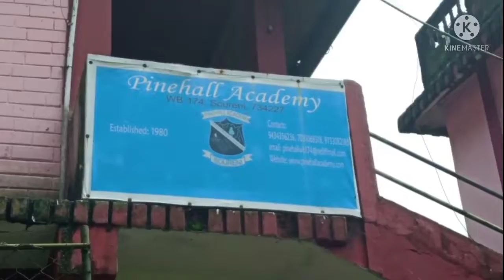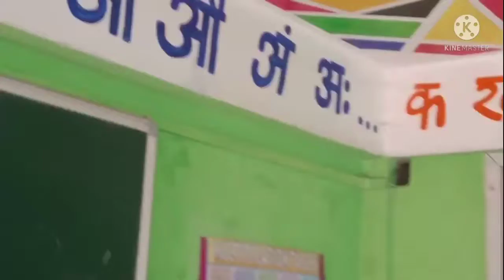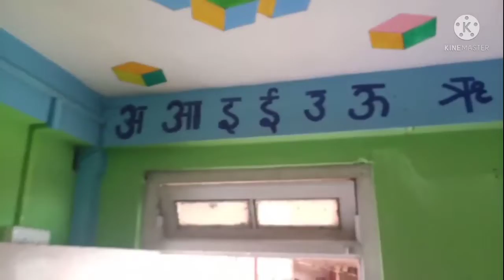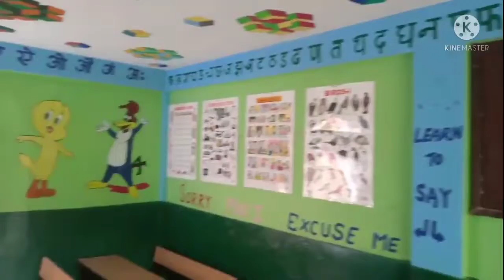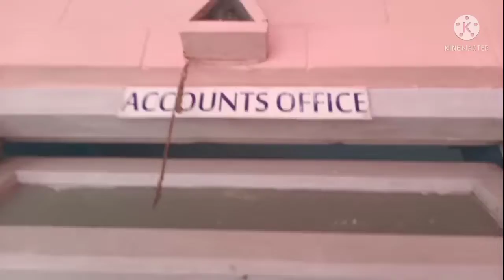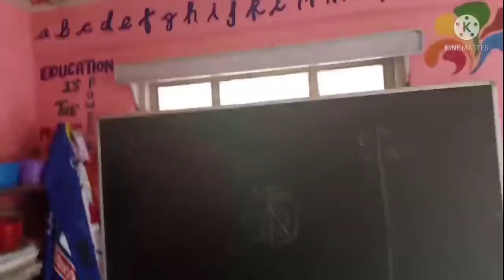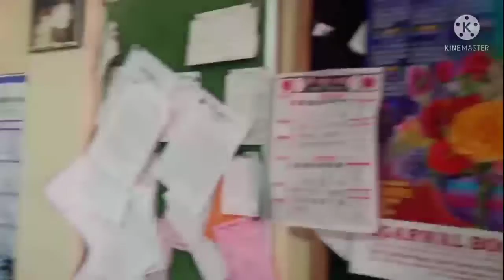ℙ𝕚𝕟𝕖𝕙𝕒𝕝𝕝 𝔸𝕔𝕒𝕕𝕖𝕞𝕪 𝕊𝕠𝕦𝕣𝕖𝕟𝕚.......A HOME AWAY FROM HOME.